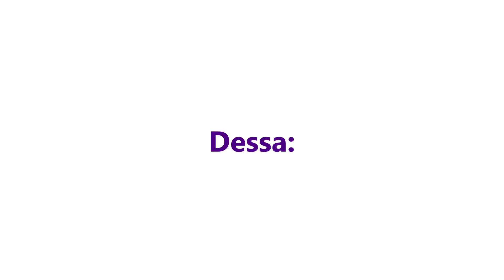Autograferna jag fick i juli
Det blev några stycken i alla fall.